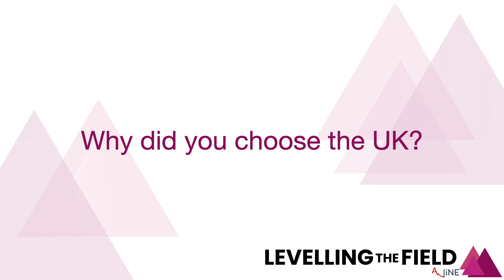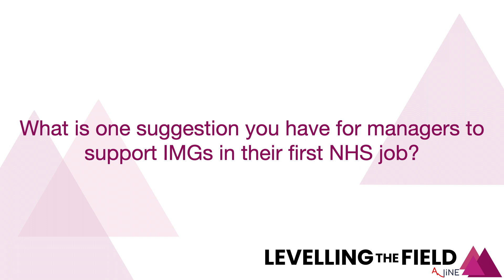International Medical Graduates (IMGs) in the NHS - Levelling the Field 2022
This video was featured in Levelling the Field conference 2022 to share the perspective of International Workforce in the NHS with system leaders. IMGs form a significant proportion of the NHS workforce and this video aims to highlight some of the challenges from the IMG perspective for system leaders to adrress and make the transition smoother.